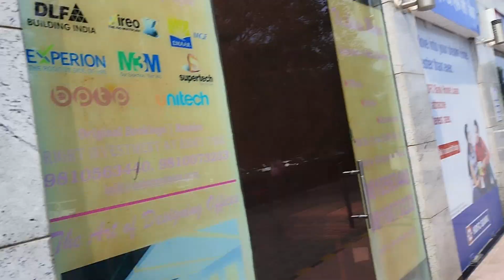vlog 2 (Office Life Day 2 )